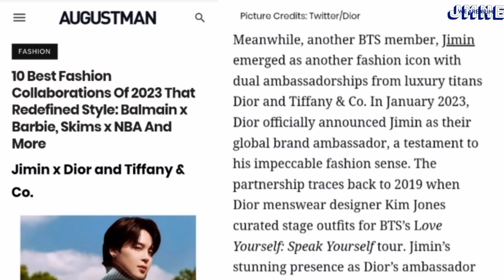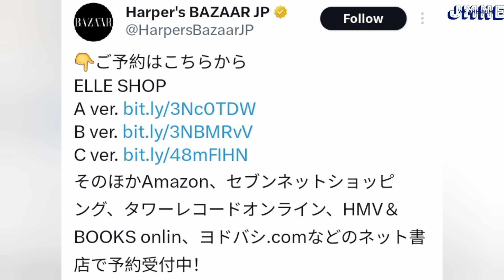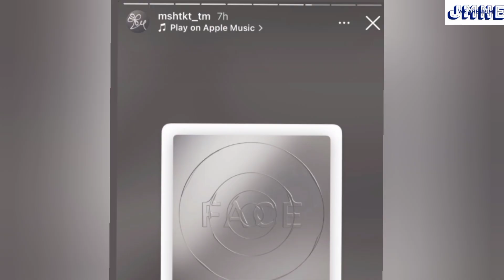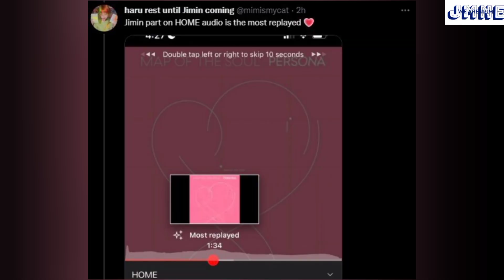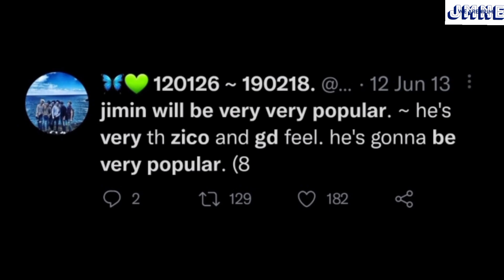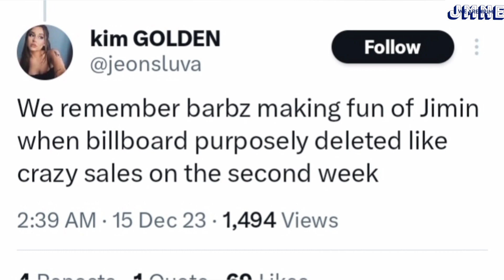This means that Jimin has been carrying BTS since his debut???